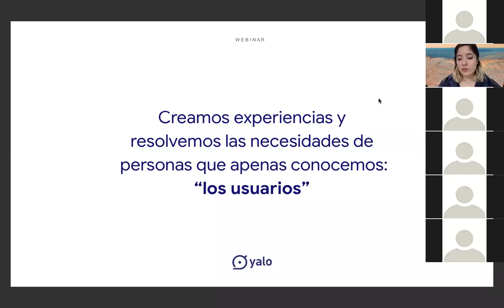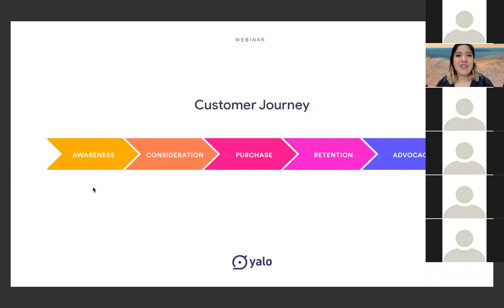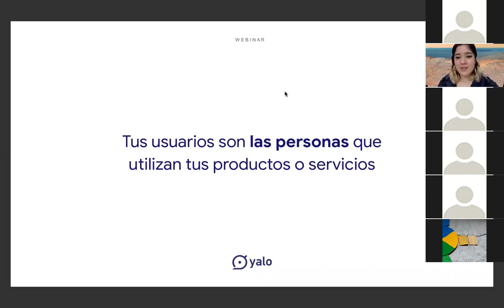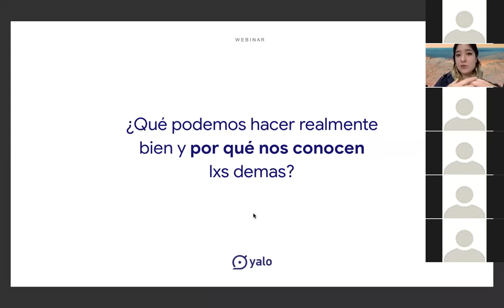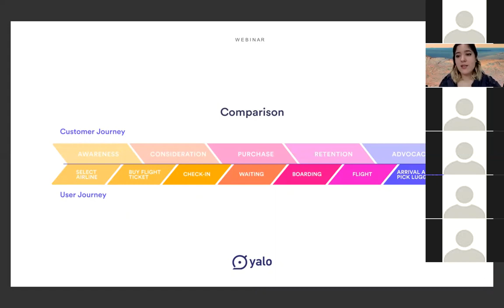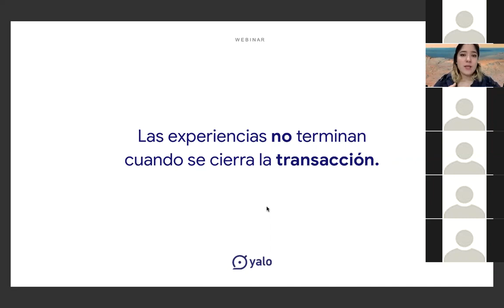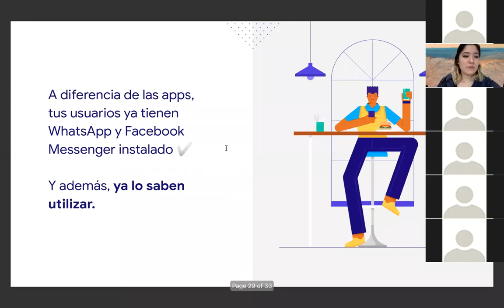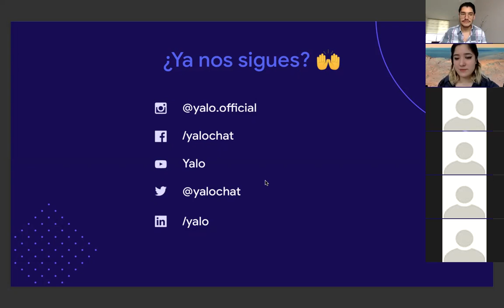Diferencia entre Usuario y Cliente ¿Por qué Importa?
¿Cómo mi empresa puede generar valor para los clientes?
Simple, el primer paso es dejar de pensar en ellos cómo clientes y empezar a verlos como usuarios.
En este webinar Marcela Cruz, Senior User Researcher nos habla acerca de cómo iniciar este cambio de mentalidad y los beneficios que puede generar.